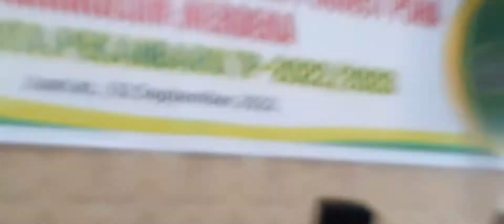MUSABAQOH |20220929 093052